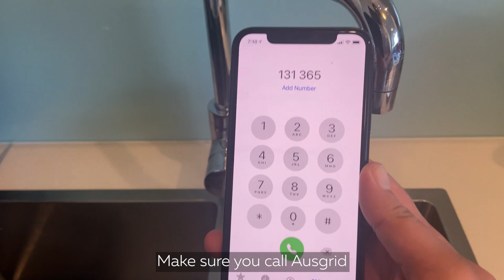Ausgrid Safety Tips - Filmed by the experts.... themselves!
This week is Electricity Safety Week (6-10 September 2021)! A week where we focus on raising awareness of potential hazards and share the things we can all do to be safer around electricity.

We're all doing things a little differently this year due to COVID, so we asked our staff to send in a safety tip to share with our community during lockdown.

It’s a valuable week for everyone to learn or be reminded about the risks around electricity, and the things we can all do to be safer around it.

We hope this sparks valuable conversations to keep our friends, family and community safe when it comes to Electricity. Enjoy!